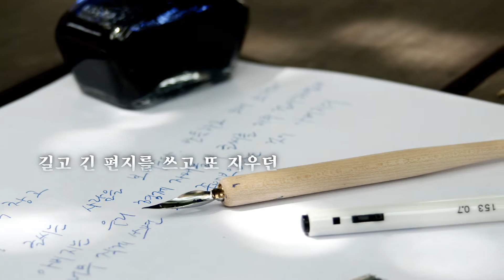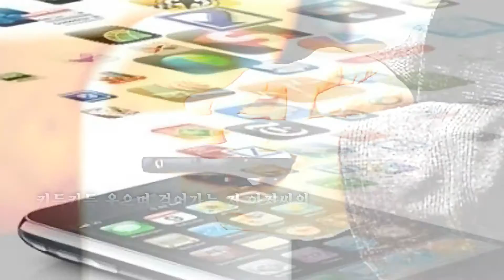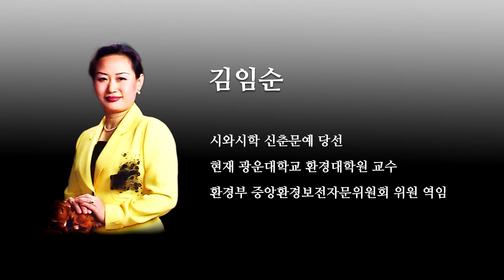텔레포니쿠스 참회록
글과 낭송:김임순